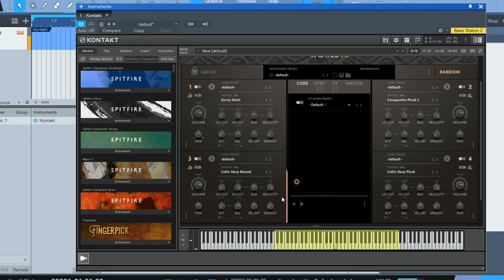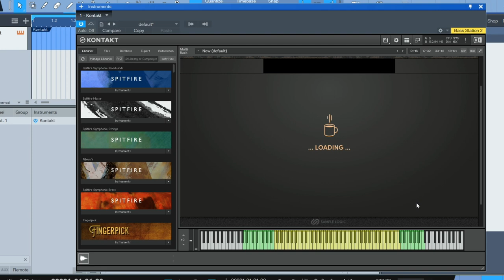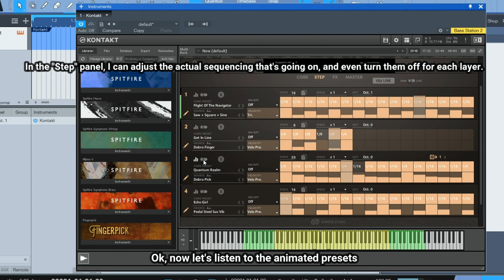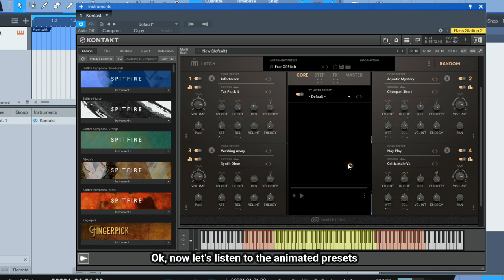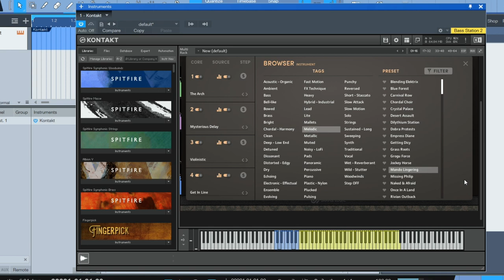Checking World AI from Sample Logic (BRAND NEW!)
Introducing World AI, the latest release from Sample Logic! Now available for only $249 intro pricing instead of $399 full price for the next few days!

WORLD AI – Animated Intelligence is a sublime fusion of world instruments and vocals captured from around the entire globe.

This cultural collection is fueled by creative animation and dynamic motion, conjuring imaginative and exquisite instruments.

WORLD AI blurs the line between traditional instruments and modern sound design to deliver a unique palette of lively organic world sounds, each one morphed with motion and a touch of synthesis.

Don’t miss out on this intro pricing ending soon, hurry and save!